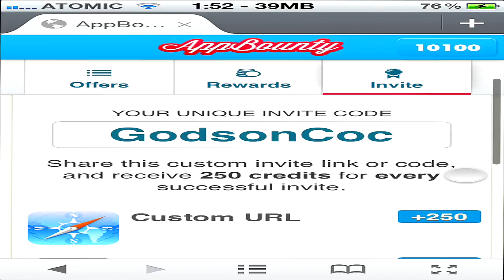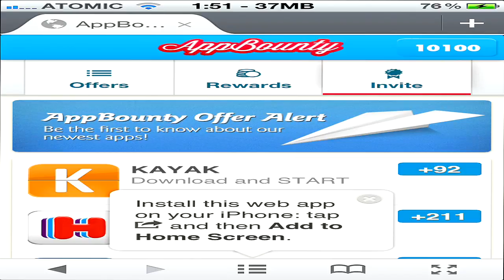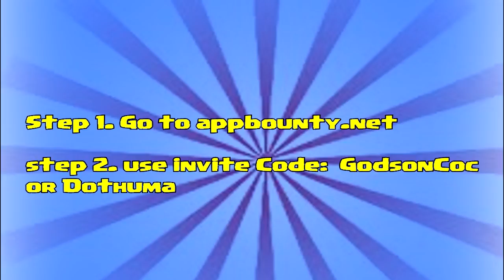Clash of clans - Get to lvl 40 ( UPDATED ENDING )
IMPORTANT PLZ READ !!!

In order for it to work u must first sign up to app bounty and watch an app for 30 seconds before
My invite code will work . Thx =]

Help Godson get to lvl 40.

This link will let u get points to use for iTunes, Xbox
Points for watching apps for 30 seconds.

Help Godson by going here and using the invite

Code:  GodsonCoc  or  dothuma

Thank you .  Joseph  w. ( Godson )

So we can give these guys a BeAt DoWn
YEEAAAAaaa!